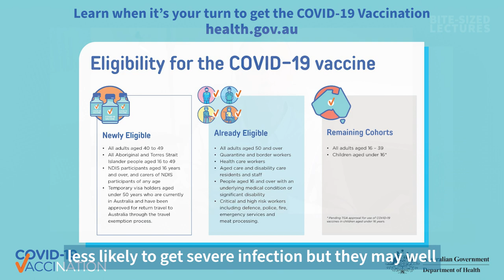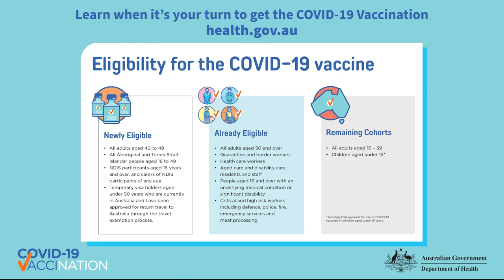Bite-sized lecture: Our passport out of the pandemic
Why is it so important that we get most of Australia’s population vaccinated against COVID-19? And what do we know about vaccine safety and risks vs benefits? Associate Professor Nigel Crawford from the Faculty of Medicine, Dentistry & Health Sciences and founder of the Melbourne Vaccine Education Centre explains why vaccines are our passport out of the pandemic.